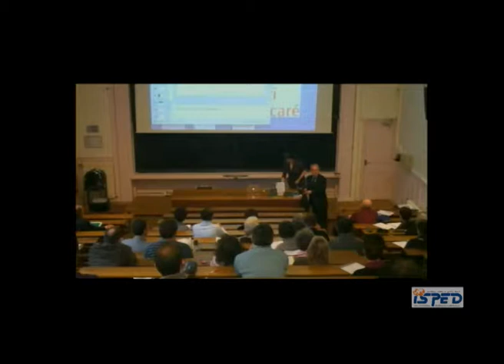La santé publique : un champ d'application du programme de lycée [QUESTIONS]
Par Marthe-Aline Jutand